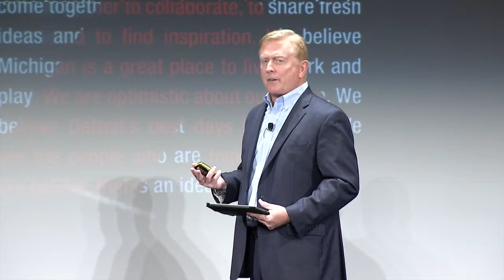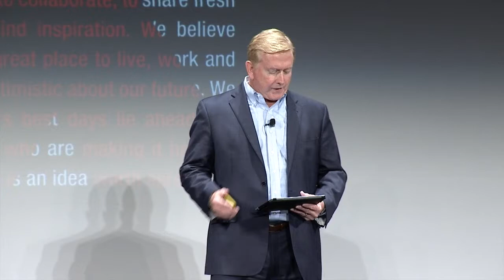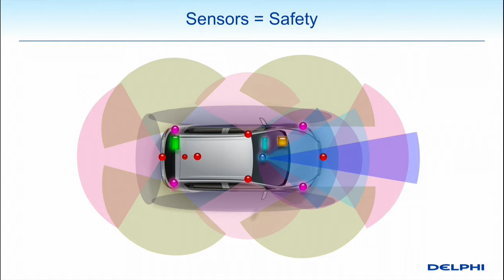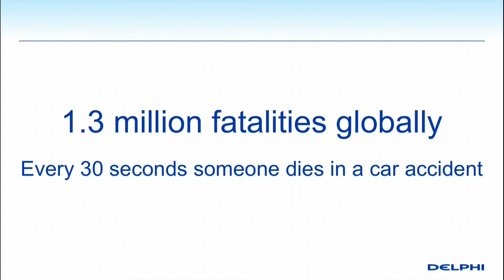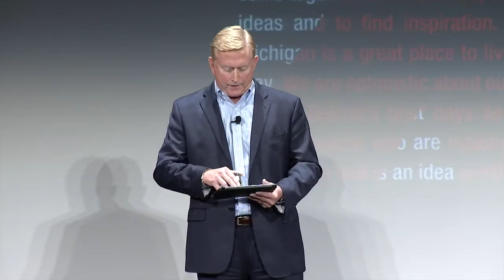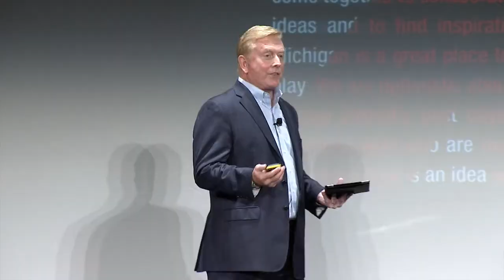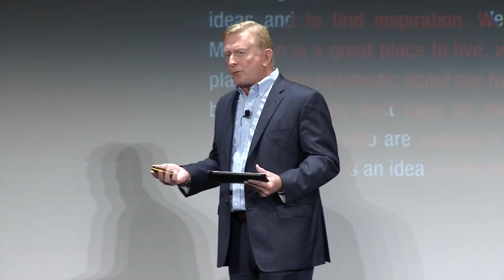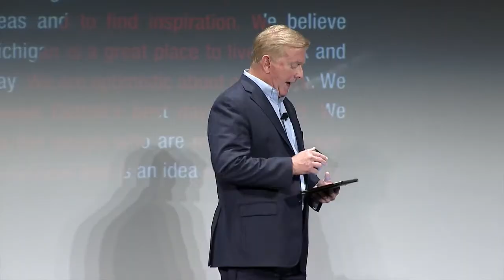Self-Driving Cars are Coming - Are you ready? | Jeff Owens | TEDxDetroit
Jeff's tiny team built a self-driving car in 10 months in a small lab. "Roadrunner" then drove itself across the US , 3400 miles, 99% automated. They learned vast amounts, which we used to launch on Automated Mobility on Demand ecosystem in Singapore, upon which many people will be able to build.

Jeff is a tech geek who loves cars. He was the shepherd of the first automated coast-to-coast drive. He has the unique ability to translate complex topics into ‘mere mortal’ speak. He runs Delphi's global engineering team, leads innovation and dev.